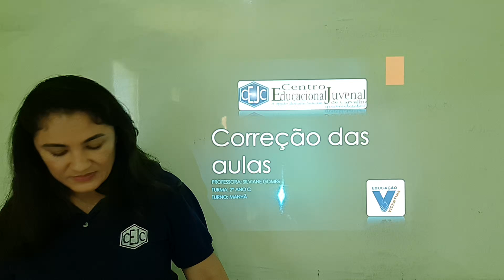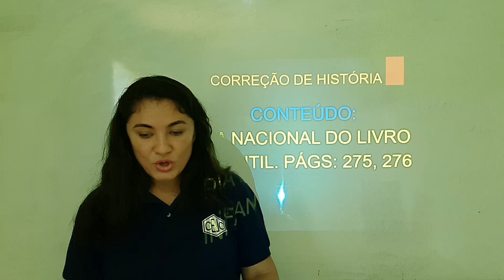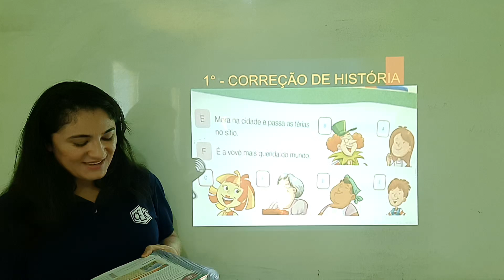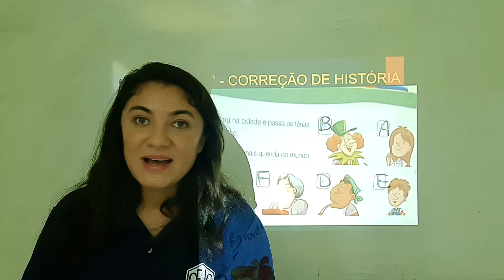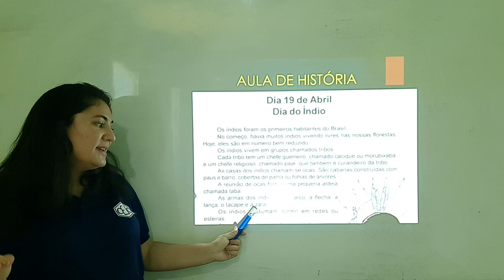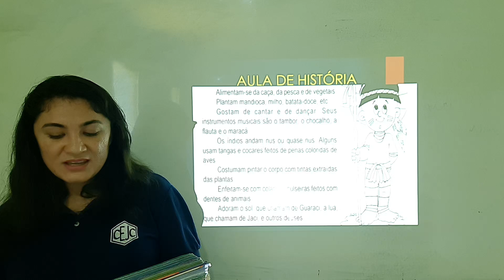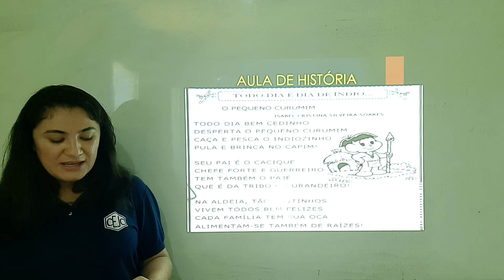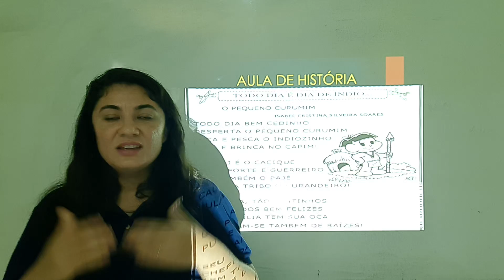2C S25 014 30-10 SILVIANE HISTORIA